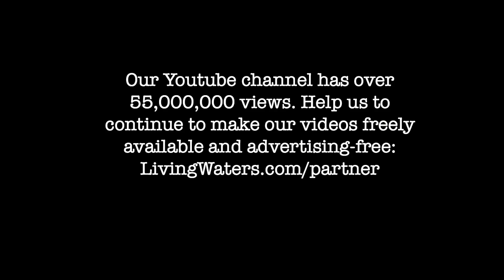From an Amazing Scar to Amazing Grace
Ray Comfort asks a youth about a huge scar on his stomach, talks with him about the River Niagara, and then helps him to find that for which he’s looking.